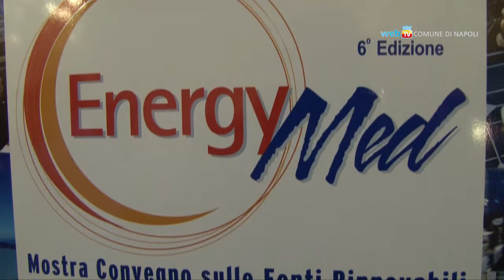EnergyMed 2013, energie rinnovabili in mostra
Dall'11 al 13 aprile la Mostra D'Oltremare ospiterà la VI edizione di EnergyMed, il salone sulle fonti rinnovabili e l'efficienza energetica nel Mediterraneo.